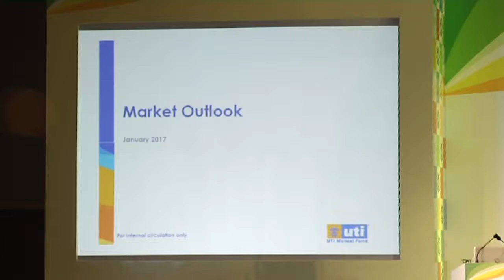Speech by Vellore Venkatesan- IFA Galaxy 7th Knowledge Summit 2017 Day 2